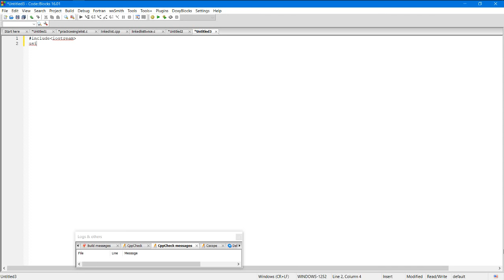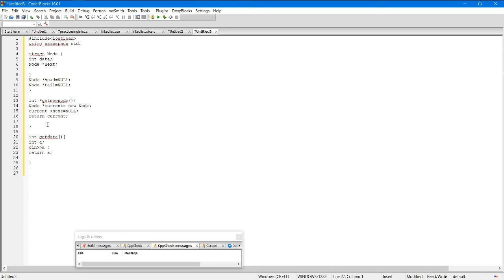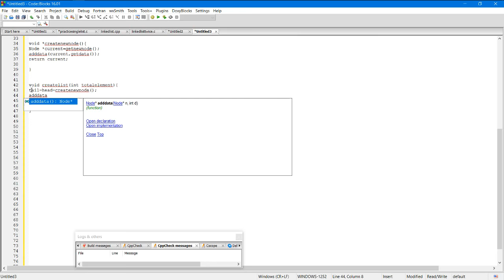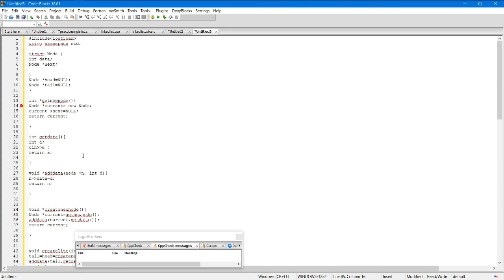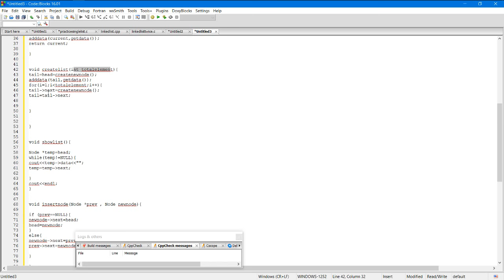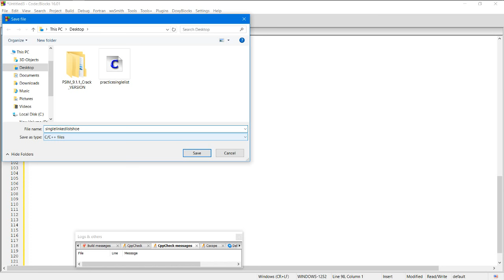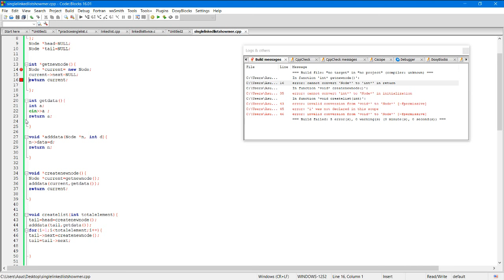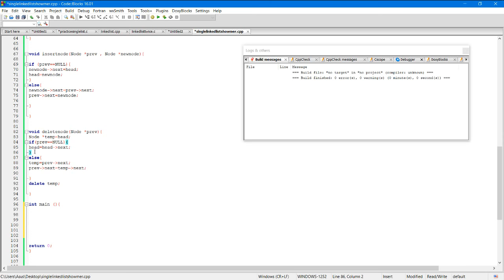Single Linked List -Bangla tutorial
Data structure course. hopefully, You guys will know something